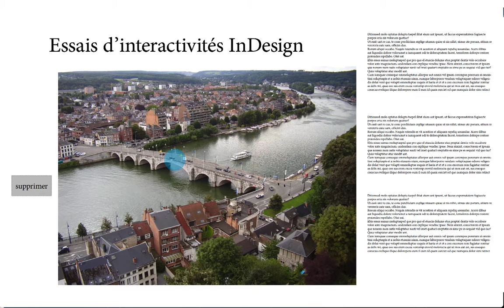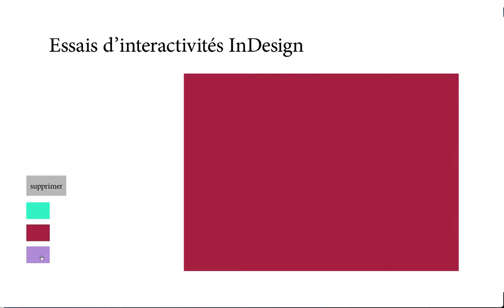CUM 2019 2020 cours 01 PARTIE 01